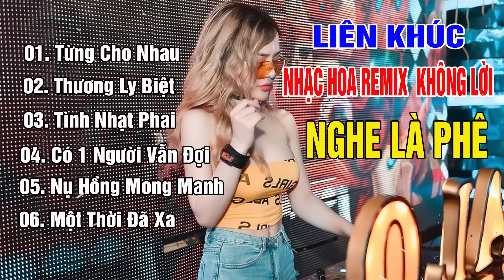Liên Khúc Hòa Tấu Nhạc Hoa Remix Hay Nhất | Sáo Mèo, Ghita